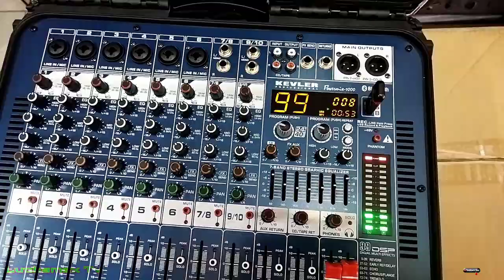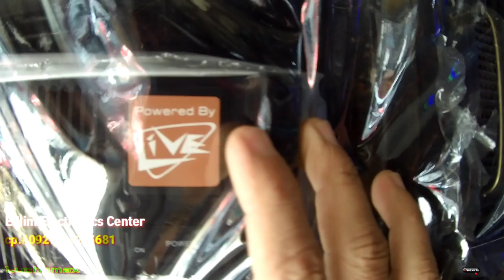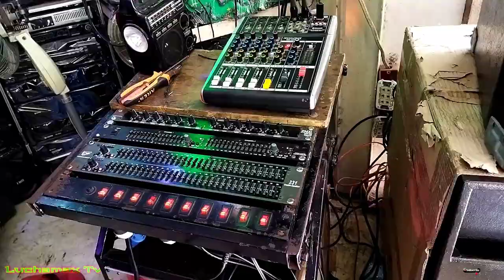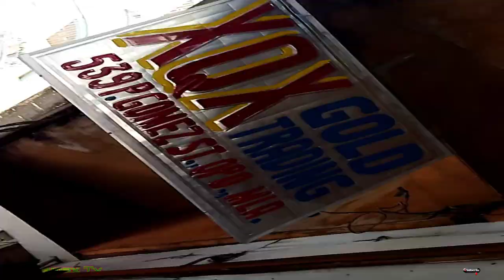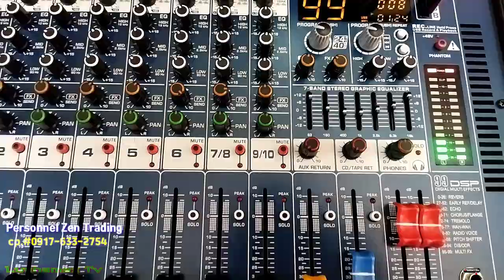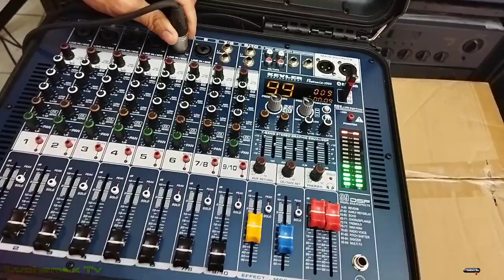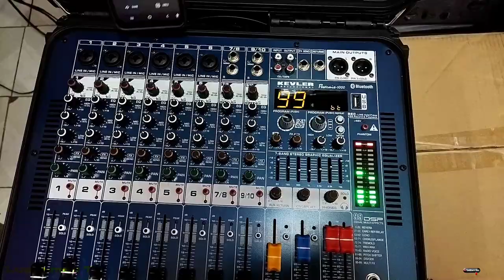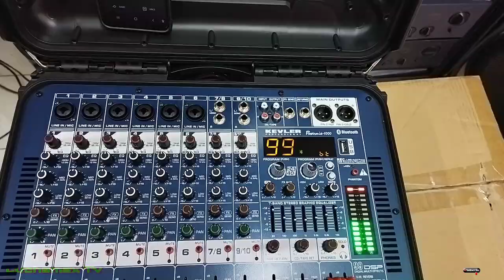Live fet 1000.2 power amplifier ang tigas talaga mag Bass || Kevler powermix-1000 mixer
Live fet 1000.2 power amplifier ang tigas talaga mag Bass nya || Kevler powermix 1000 powered mixer

Raon Quiapo Manila is the place for cheaper price for sounds equipment and other electronics product such as power amplifier ,speaker , Videoke player DVD player and also sporting goods & also power tools & hardware supply

2. Upgrade budots remix by MMC
3.  Sound test Dj tsubibo presno remix